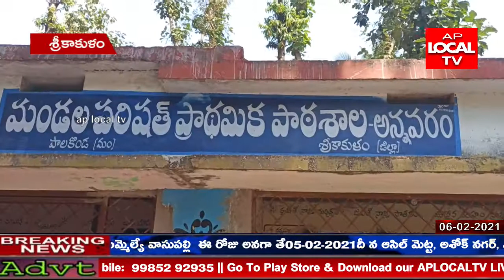టీడీపీ మద్దతుదారుడు గండి రామినాయుడు సర్పంచ్ అభ్యర్థి గా నామినేషన్ స్వీకరించారు